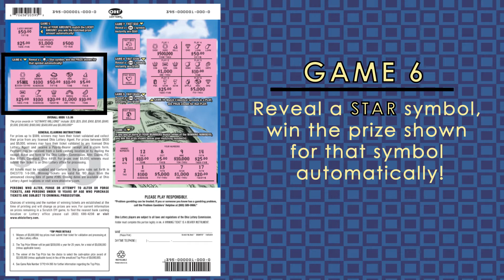How to Play: Ultimate Millions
Learn how to play the new Ultimate Millions instant ticket, where you can win up to $5,000,000  instantly!